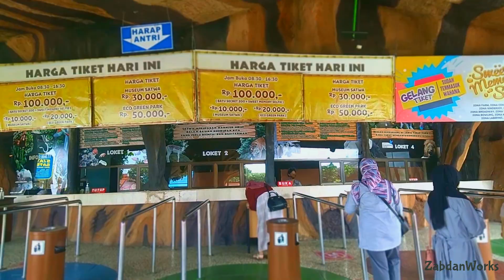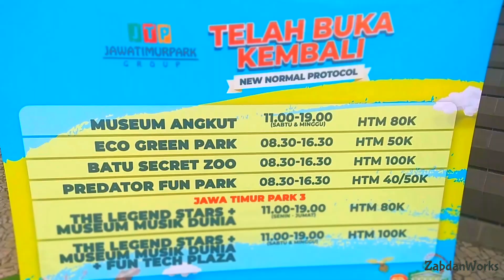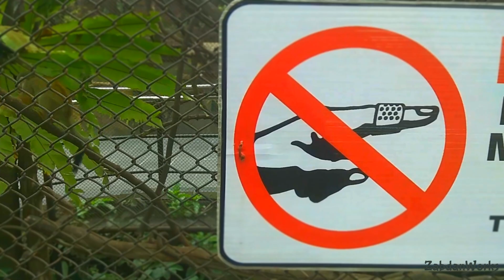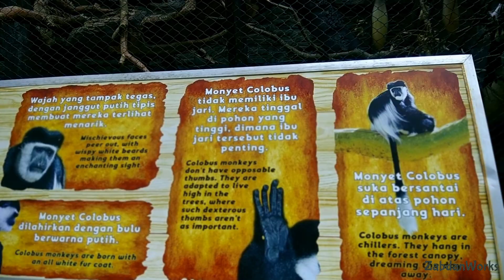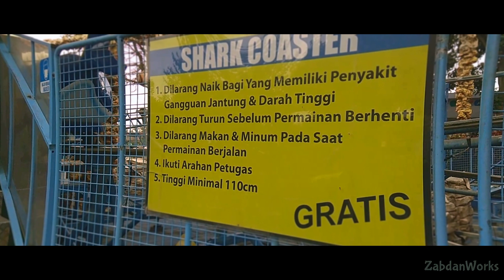White Lipped Tamarin Ini Aslinya Kecil Banget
Secret Zoo ini sesuai namanya banyak banget binatang-binatang yang tidak kamu temuin di kebun binatang manapun (lokal).
Wahana-wahana didalamnya cukup seru juga untuk liburan bersama keluarga.
Baiknya masuk Secret Zoo agak awal (pukul 10-an pagi) karena luasnya jalur yang harus dilalui ga cukup hanya1-2 jam aja temen-temen. Biar puas nikmatin liburannya karena pukul 16:30 sore udah tutup.